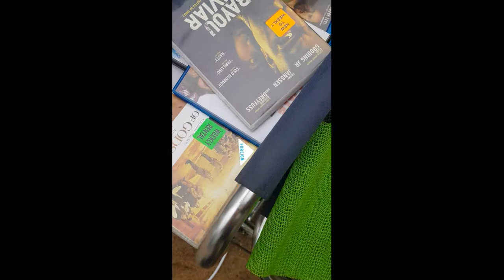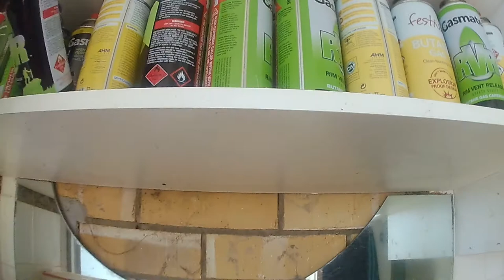DUMPSTER DIVING three location's and we where surprised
Happy Tuesday to all our viewers we go of the beaten track to Dumpster Diving three location's and found a nice place to park after Dumpster Diving the second location and we where surprised to fined some extra goodies